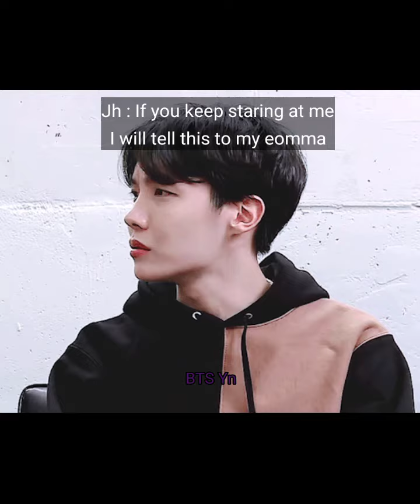BTS Imagine - When you stare at them without knowing they are innocent